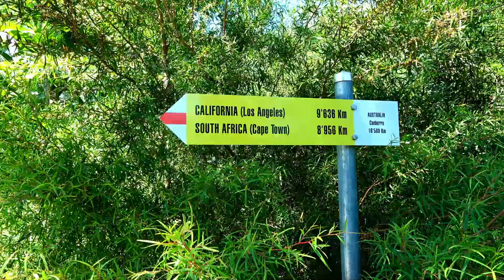Le Isole di Brissago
Produzione Associazione vivere la montagna. Luca Bettosini.
Le isole di Brissago nei mesi di giugno ed agosto.
Le Isole di Brissago sono due isole nella parte svizzera del Lago Maggiore, a circa 2,5 km da Brissago e 3,5 km da Ascona, a 193,5 m altezza che corrisponde al punto geografico più basso della Svizzera.
L'isola più grande è chiamata Isola di San Pancrazio o anche Isola Grande e ospita il Parco botanico del Ticino. L'altra isola, chiamata Isola di Sant'Apollinare (ha anche altri svariati nomi: è chiamata Isolino, Isola Piccola e Isola dei conigli) è ricoperta da vegetazione spontanea, mantenuta allo stato naturale.
Le isole sono raggiunte dalla Navigazione Lago Maggiore con battelli in partenza principalmente da Porto Ronco, ma anche sulle linee principali con partenza da Locarno, Arona, Brissago e Ascona[
Nel parco (2,5 ettari), che conta annualmente oltre 90’000 visitatori, si possono ammirare circa 1.700 specie di piante provenienti dal Mediterraneo, dall'Asia subtropicale, dal Sudafrica, dalle Americhe e dall'Oceania.
Grazie alla sua particolare posizione, il parco gode di un clima particolarmente mite, che consente la crescita e la sopravvivenza all'aperto di piante subtropicali che normalmente non resisterebbero alle temperature invernali della regione.